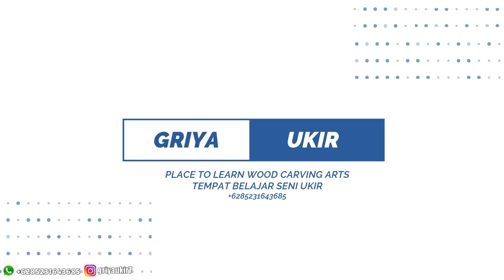the basis of classic carving designs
sahabat seni divideo kali ini adalah dasar dari desain ukiran klasik, dengan 4 rumus ornamen yang sederhana kalian akan bisa merangkai desain ukiran klasik, belajar desain ukiran kayu sangat penting untuk menjadi seniman ukir, karena akan menentukan bagus tidaknya hasil karya kalian, simak terus videonya agar kalian faham langkah-langkahnya. semoga bermanfaat

This divideo art friend is the basis of classic carving designs, with 4 simple ornament formulas you will be able to assemble classic carving designs, learning wood carving designs is very important to become a carving artist, because it will determine whether your work is good or not, watch the video so you understand the steps. Hope it is useful